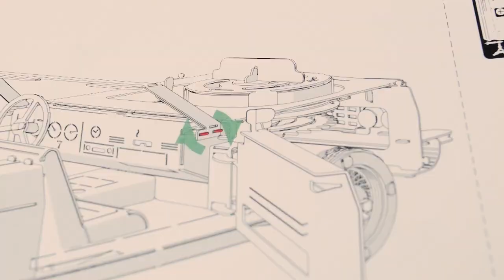Видеоинструкция по сборке Американского автомобиля мечты Royal Voyager от Time for Machine